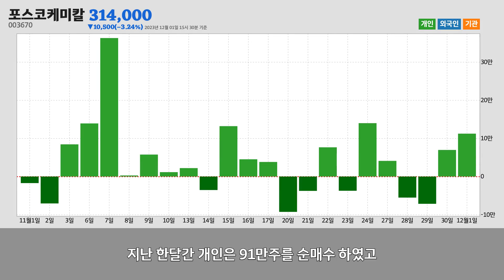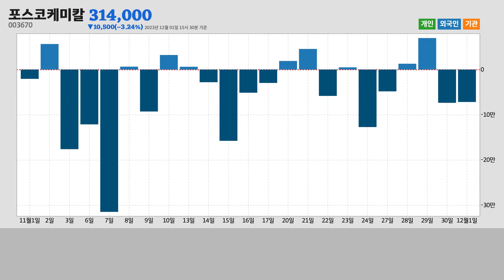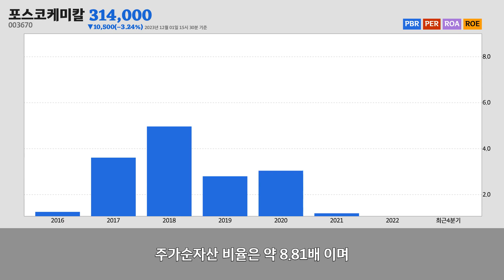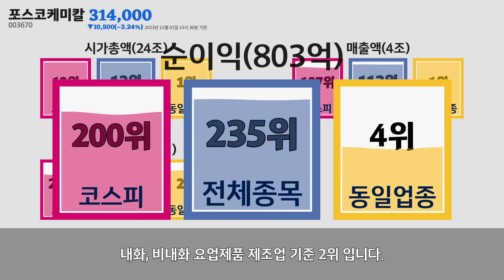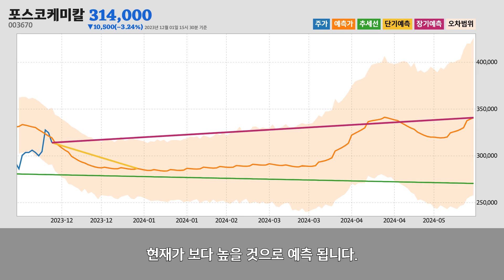포스코케미칼주가분석(003670) 2023년 12월 01일기준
포스코케미칼은 경상북도 포항시에 위치한
내화, 비내화 요업제품 제조업업체 입니다.
포스코케미칼은 2023년 12월 01일 오후 03시 30분 현재